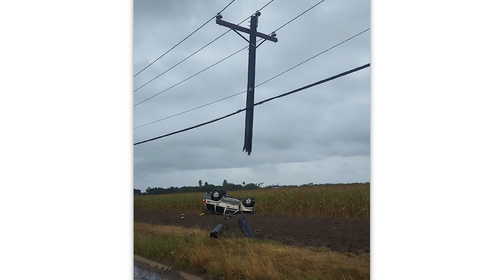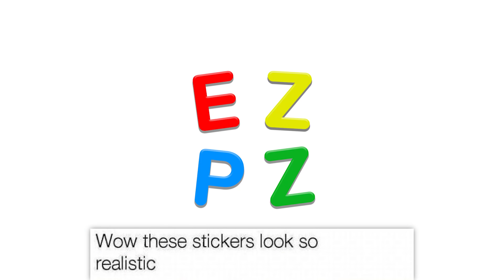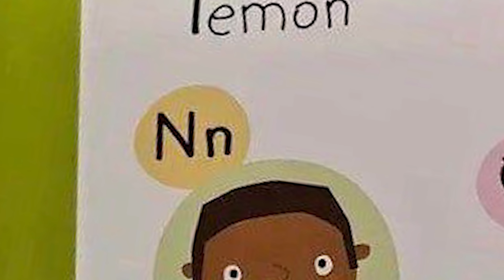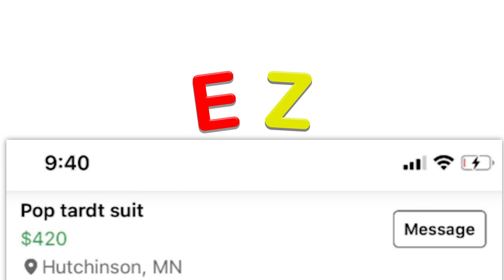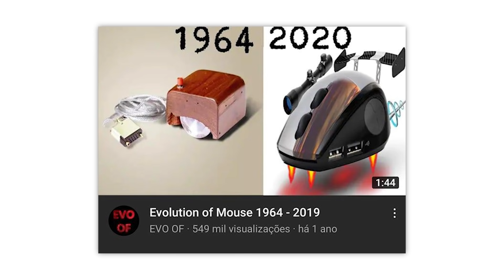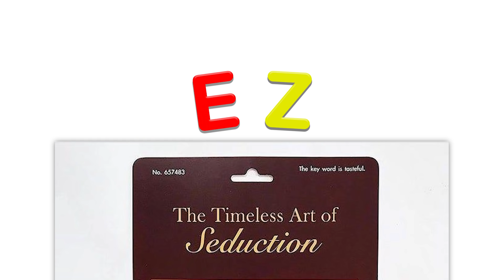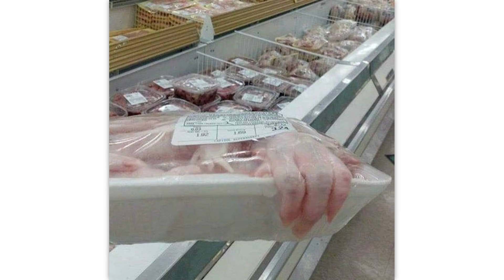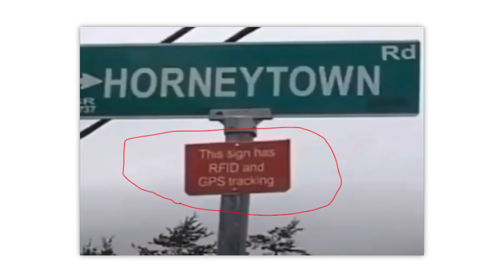r/Blursedimages · oh my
The best posts from the top of r/Blursedimages on Reddit. Don't forget to check out the community subreddit